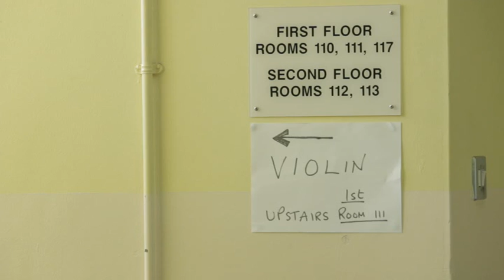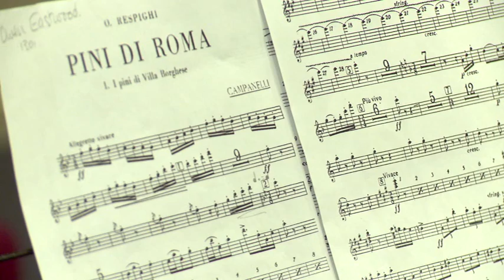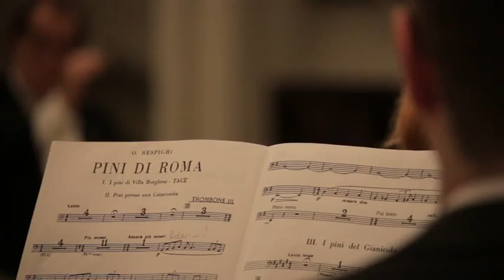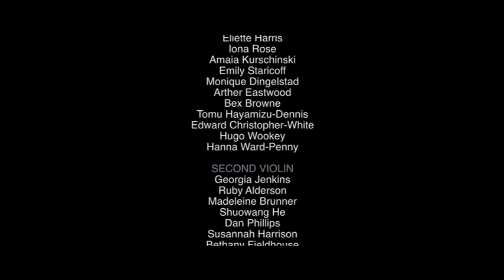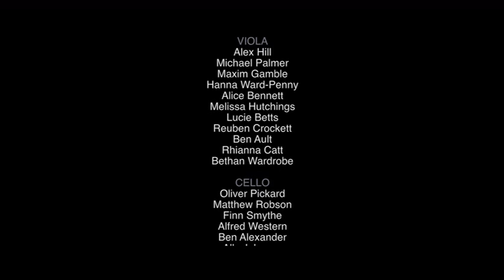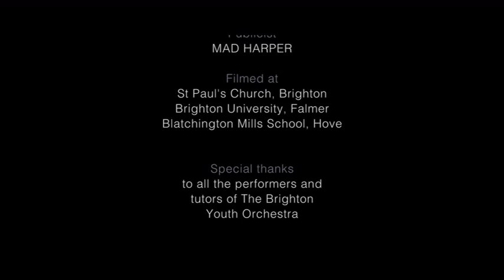LADIES & GENTLEMEN: The Brighton Youth Orchestra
LADIES & GENTLEMEN, a film about the Brighton Youth Orchestra, is a 35min documentary shot over the 2013-14 season, focusing on the rehearsal and performance of The Pines Of Rome (Mvts 1, II, II & IV), by Ottorino Respighi. This film was made with the co-operation of the Brighton & Hove Music & Arts service, 70 of the city’s finest young musicians, and considerable professional help from kind friends. I think it will be of interest to anyone interesting in music, orchestra and education. Produced and directed by Conrad Brunner. Edited by Louise Hill-Hottinger. Sound: Joel Carr. Camera: Natasha Creamer, Pierre Deschamps, Mike Brook, Clive Flint, Conrad Brunner.